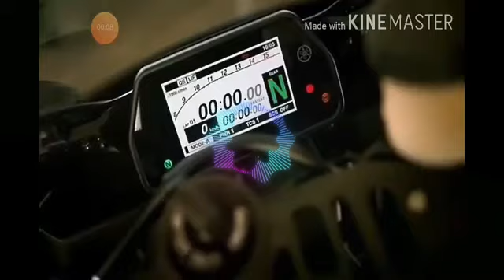armored vehicles Powerful RZ6